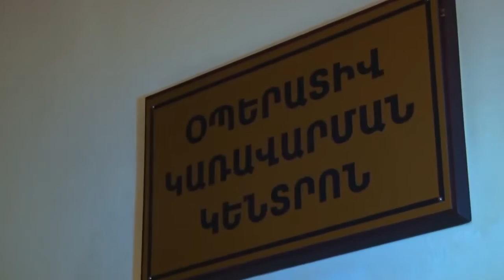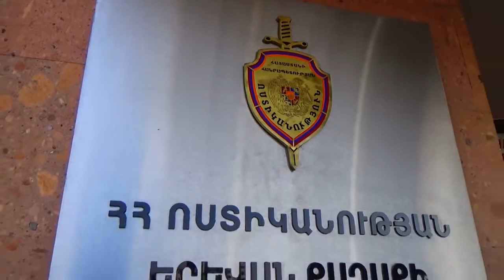Ոստիկանները բացահայտել են «վարկային միջնորդի» կատարած խարդախության դեպքեր